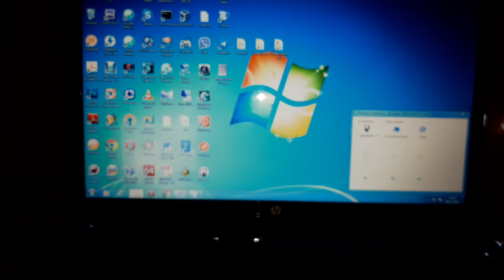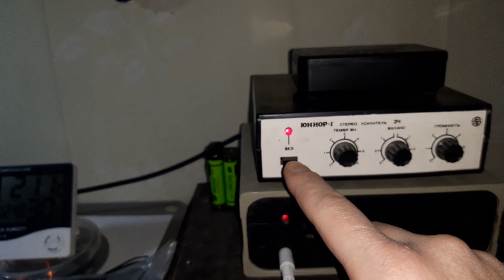Автономне освітлення для роботи та живлення аудіоапаратури від альтернативних джерел електроенергії